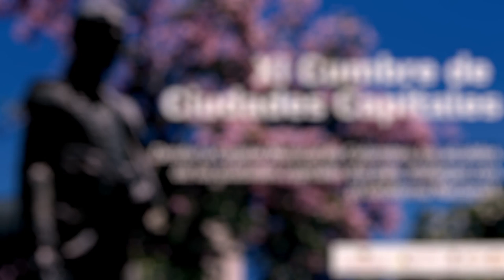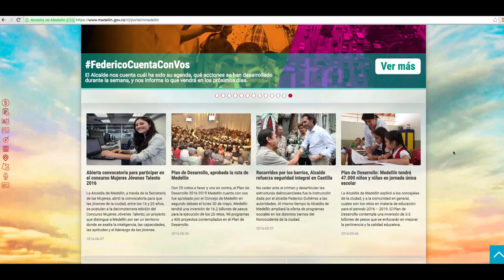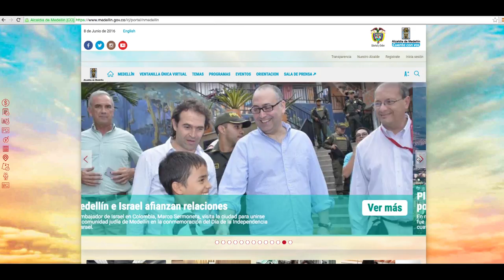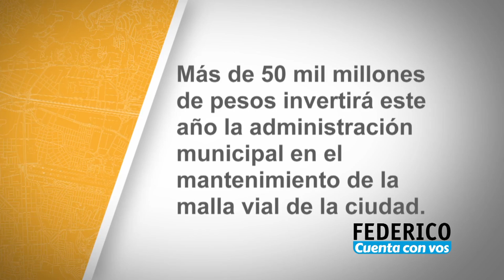Federico Cuenta Con Vos - Jueves 9 de junio. [Programa Completo] Telemedellín